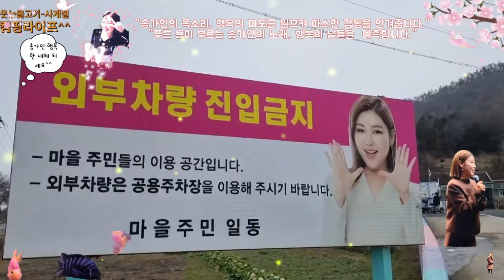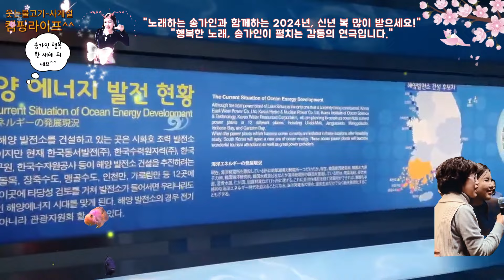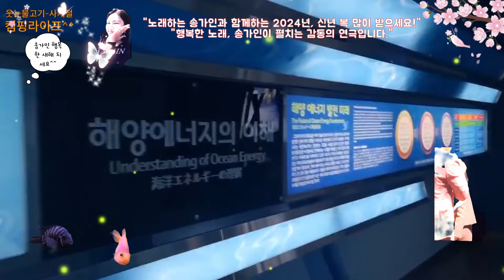송가인~공원/생가/진도대교/우수영🌱🌼💃🌷🌈 웃는물고기~🌱🎶🌈💕🌼"송가인, 노래로 감동을 전해요." "노래의 아름다움을 송가인이 노래합니다."~🌱🎶🌼🌈💕웃는물고기^^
Song Ga-in~Park/Birthplace/Jindo Bridge/Woo Soo-young🌱🌼💃🌷🌈 LaughingFish~🌱🎶🌈💕🌼"Song Ga-in, convey emotion through song." “Song Ga-in sings the beauty of the song.”~🌱🎶🌼🌈💕LaughingFish^^